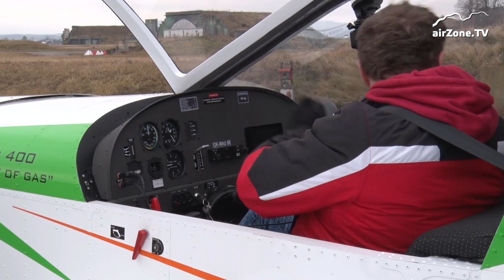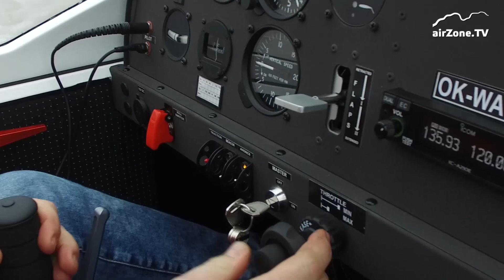Elektrické letadlo! Skyleader 400 létá už i s elektromotorem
Dalšího významného milníku dosáhla v pondělí 15. ledna 2018 společnost Zall Jihlavan Airplanes. Na letišti České Budějovice - Planá totiž úspěšně absolvoval svůj první plnohodnotný let elektricky poháněný letoun Skyleader 400 Electric.